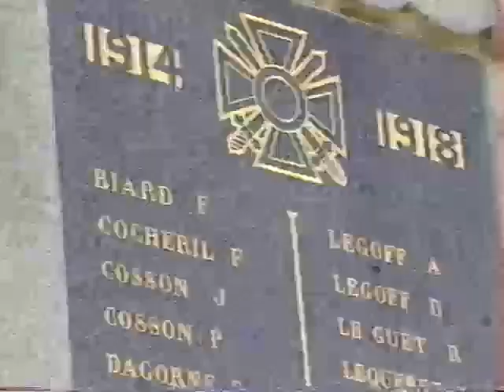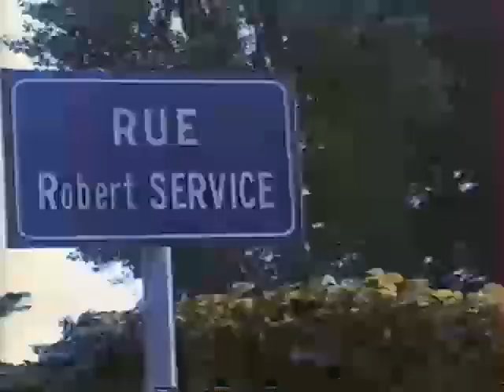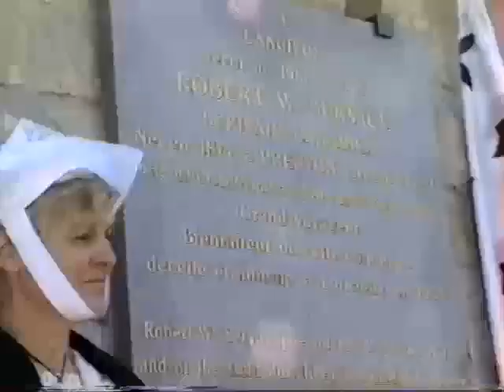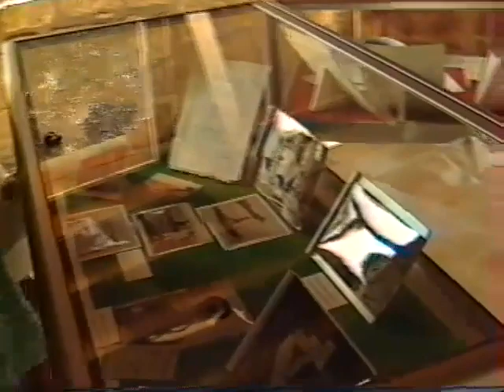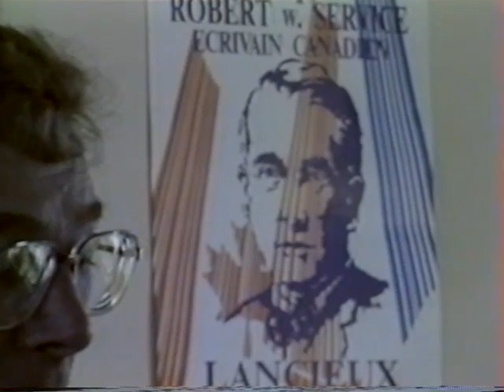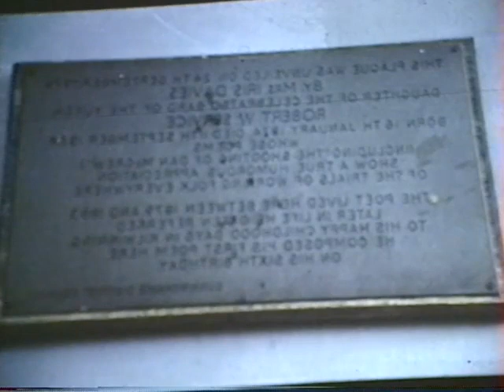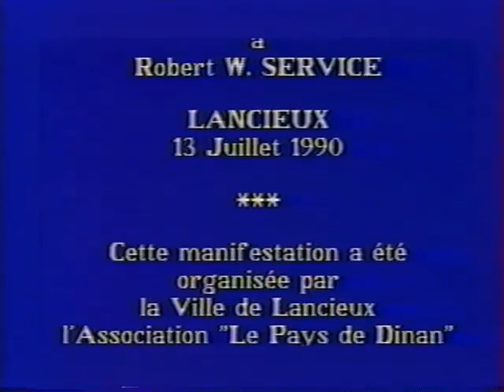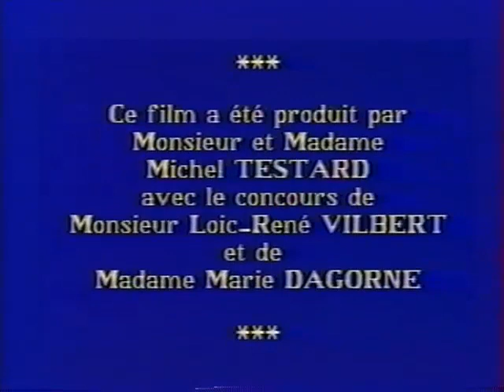Hommage Robert W. Service Lancieux 1990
Hommage Robert W. Service à Lancieux le 13 Juillet 1990, organisé par la Ville de Lancieux, l'Association Le Pays de Dinan, l'Ambassade du Canada en France.
Ce film a été produit par Mr & Mme Michel Testard avec le concours de Mr Loic-René Vilbert et de Mme Marie Dagorne.
Le compte rendu de cet hommage comprend l'allocution de Mr Emile Martel Ministre-Conseiller de l'Ambassade du Canada en France, la conférence de Mr Michel Renouard Professeur des Universités.
Images & Montage: André Louis-Guillou, Evelyne Guiborel
Photographe: Yannick Letoqueux
Moyens techniques: Régie Vidéo Bretagne Saint Père

En cette belle journée du vendredi 13 Juillet 1990, une foule nombreuse s’est réunie devant l’Office du Tourisme de Lancieux pour célébrer la mémoire du poète Robert W. Service. Écrivain d’origine écossaise, Robert W. Service fut longtemps Canadien, puis Breton de 1913 jusqu’à sa mort en 1958 à Lancieux.
La commémoration  fut organisée conjointement par la Ville de Lancieux à l’initiative de son Maire, Monsieur Guy Bétaux, de Monsieur Loïc-René Vilbert, président de l’Association « Le Pays de Dinan » avec le concours de Mademoiselle Marie Dagorne, Présidente de l’Office du Tourisme de Lancieux et de tous les Lancieutins présents.

La première étape se déroula au cimetière de Lancieux, devant le caveau familial où repose Robert W. Service. Les participants se sont recueillis après que le Recteur Paul Yvet eut béni la tombe.
La seconde étape de cette célébration eut lieu aux Monuments aux Morts situés près de l’Église où les invités s’étaient déjà réunis.
Le Monument aux Morts fut érigé en 1930 en grande partie grâce à la générosité de Robert Service. La Première Guerre Mondiale l’avait particulièrement marqué du fait de son engagement à la Croix Rouge et du décès de son plus jeune frère Albert Service tué sur le
front Belge.

Puis l’assemblée s’est déplacée vers l’Office du Tourisme de Lancieux où une plaque commémorative scellée au mur fut dévoilée par Madame Iris Service-Davies, fille de l’écrivain. Les drapeaux français, canadiens et bretons furent hissés dans le ciel de Lancieux au son de leurs hymnes respectifs.
Mr Wallace Lockhart, écossais admirateur de Robert W. Service, vêtu du kilt traditionnel, récita un texte de Robert Service devant le Maire et les différentes notabilités présentes :
Mr Émile Martel, Ministre Conseiller de l’Ambassade du Canada en France,
Mr Henri Dumont, ancien Ambassadeur de France,  Mr René Régnault, Sénateur et
Mr Monsieur Charles Josselin, Député, ancien Ministre et Président du Conseil Général des Côtes d’Armor.

Une collection de documents, photographies et textes écrits de la main de Robert W. Service furent exposés à l’Office du Tourisme.